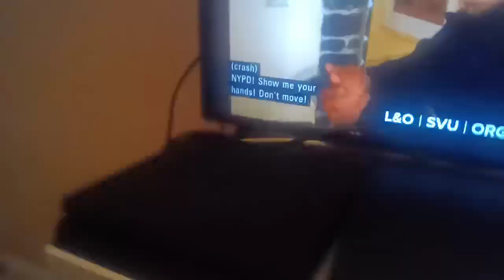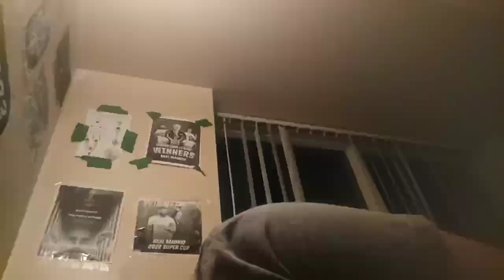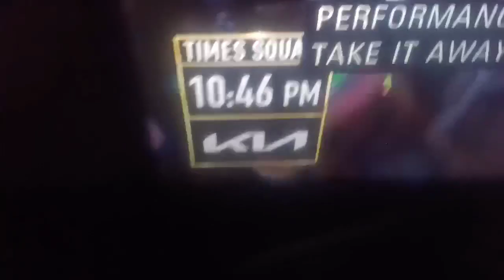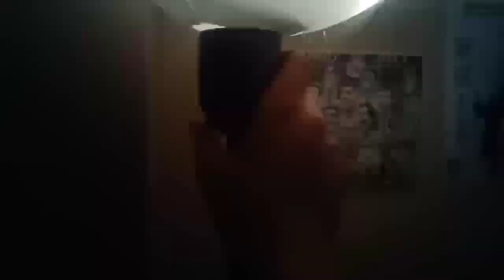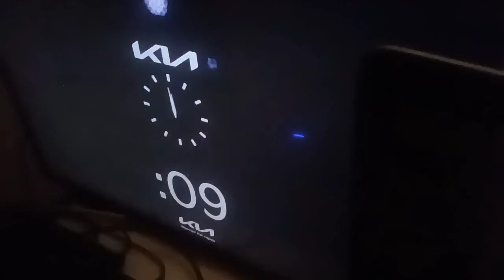Happy New year! 2024